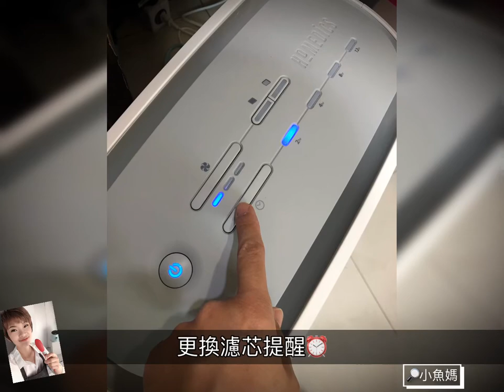美國 HOMEDICS TRUE HEPA 雙效過濾空氣清淨機 | 小魚媽 | 陳怡安